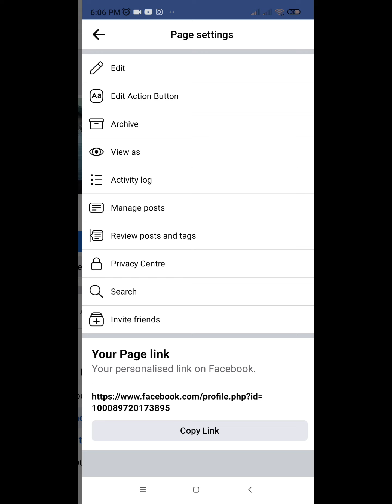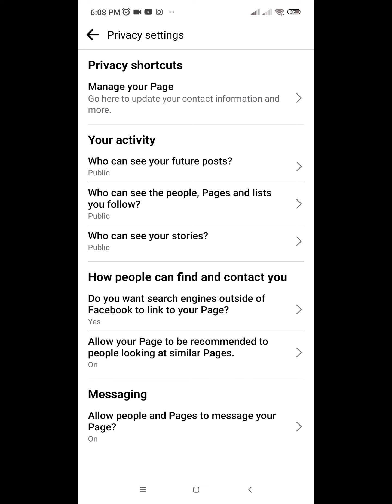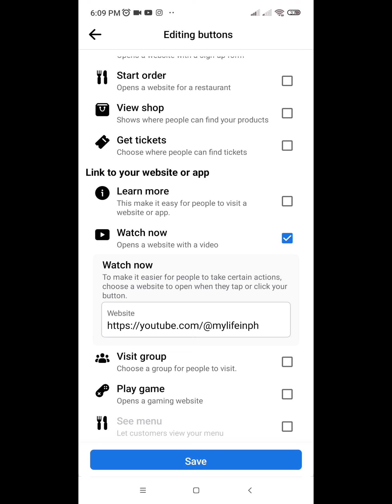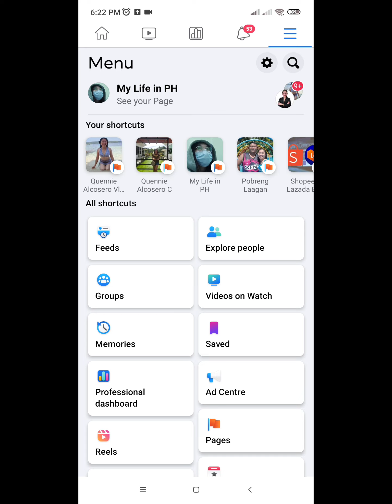Paano maglagay ng Follow Button sa Facebook Page? How to put Follow Button in Facebook Page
I hope you enjoy watching. Godbless